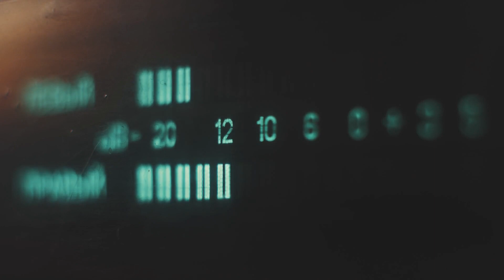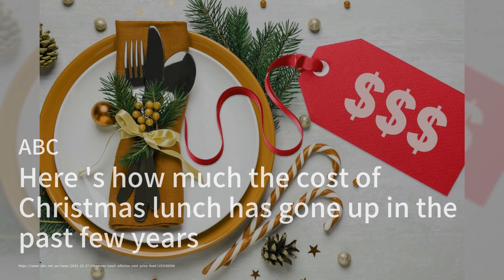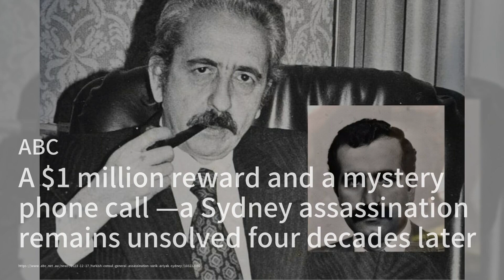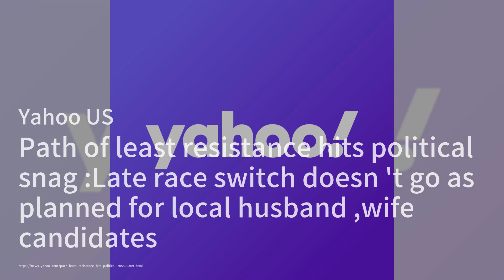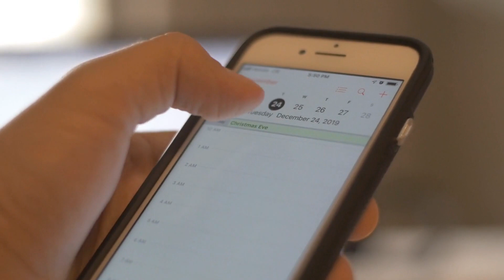克劳迪娜·盖伊：哈佛校长在聚光灯下动荡的几个月；巴尔得到23分，圣克拉拉以69-61击败华盛顿州队；创纪录的哈丁大学以38-7击败科罗拉多矿业学院，赢得了第二级冠军：大学简报20231217